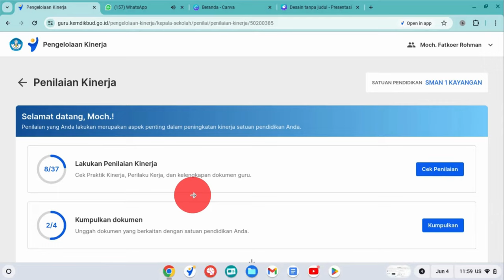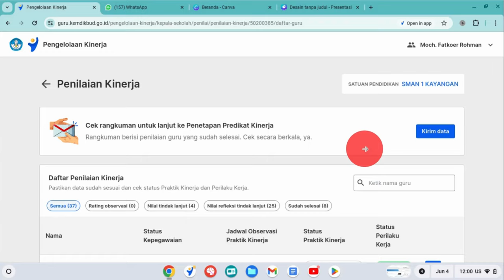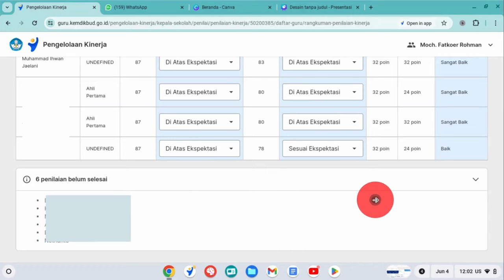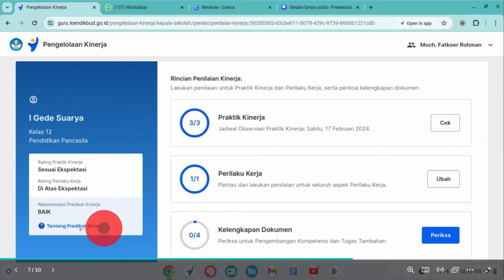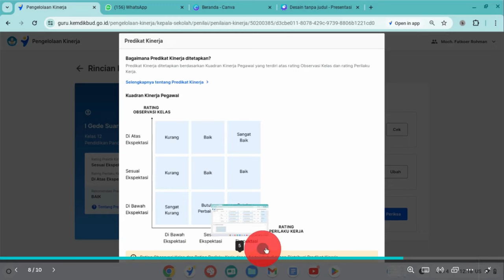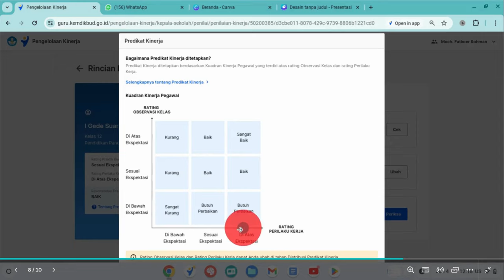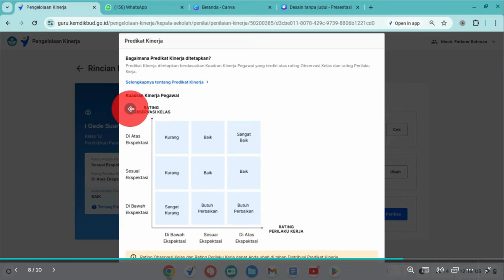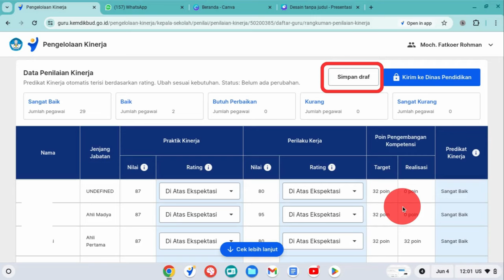PENTING!!! CARA MENGUBAH PREDIKAT KINERJA GURU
Ini hal penting. Jangan sampai salah menentukan predikat kinerja. Agar penilaian kinerja guru benar-benar obyektif